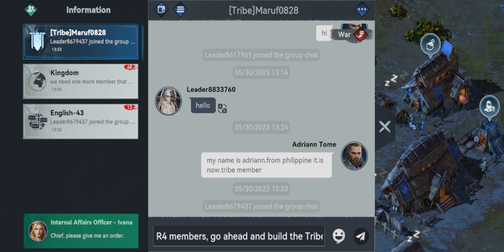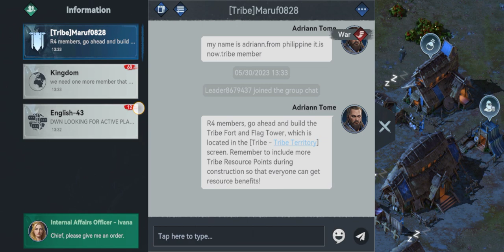Viking Rise 18